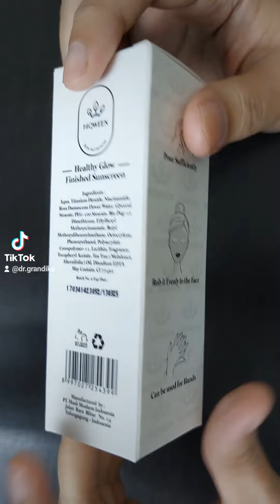Review Hiqween Skincare Paket Anti Flek